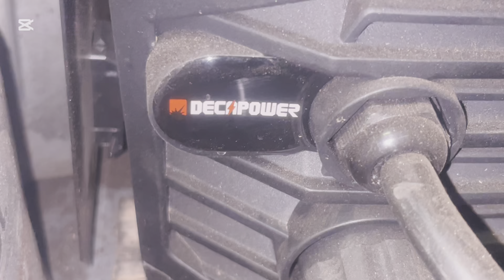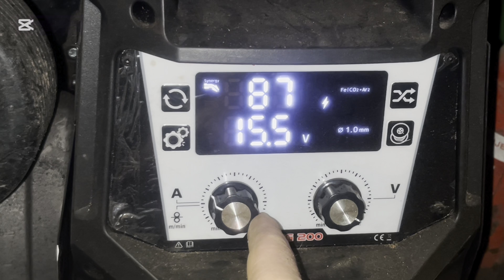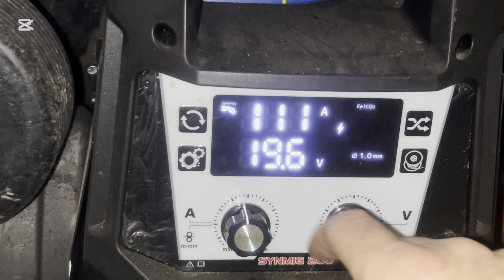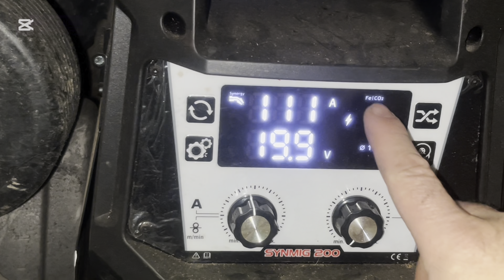MIG WELDING!!! downhill vertical welding 3G position !!!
downhill vertical welding 3G position !!!